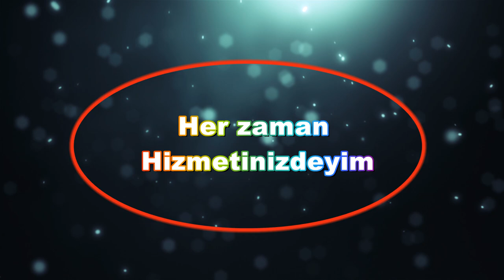Amet ile Fatma Barismak toreni 01 07 2023yl